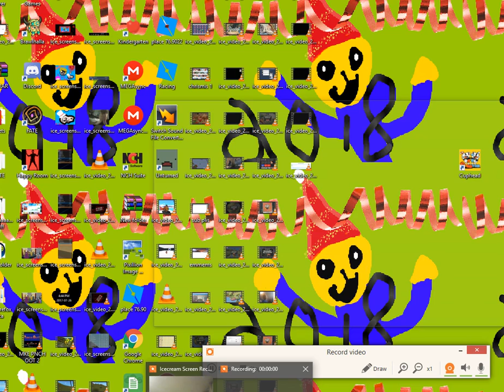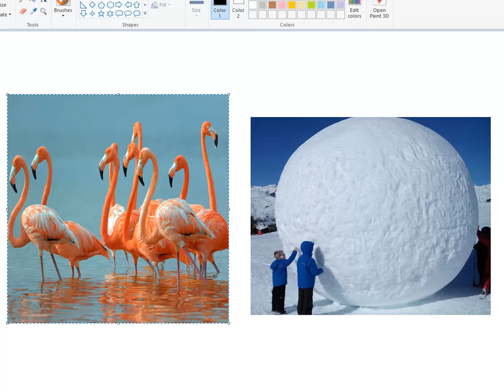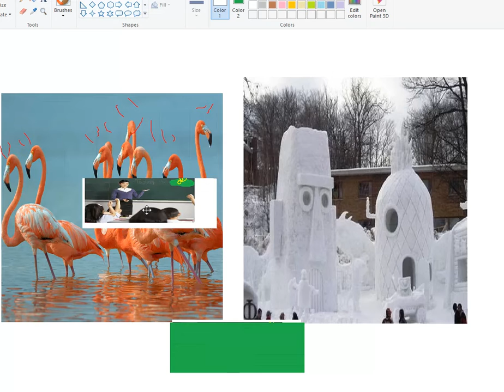Peko Neko Talks